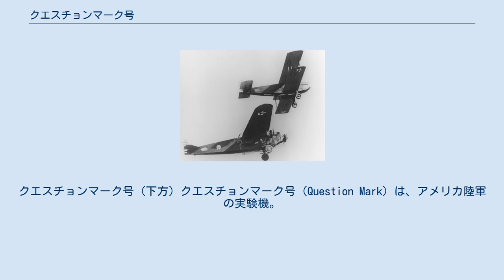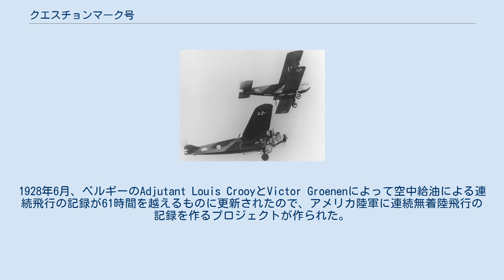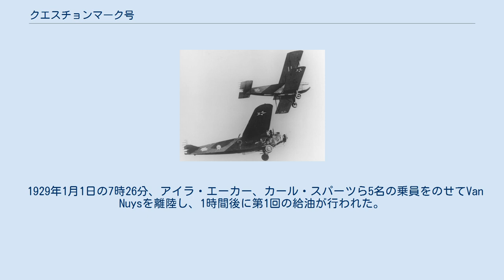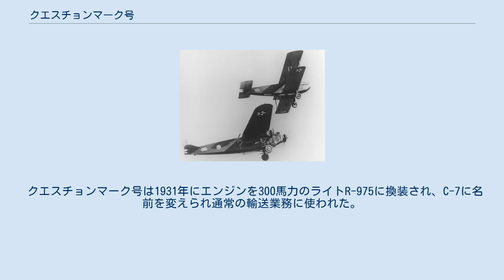クエスチョンマーク号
クエスチョンマーク号 (下方) クエスチョンマーク号（Question Mark）は、アメリカ陸軍の実験機。
1929年1月1日から1月7日までの間、空中給油による連続無着陸飛行の記録を作った。
アトランティック-フォッカー社のC-2Aから改造された。
 最初の空中給油の実験は1923年6月27日にアメリカ陸軍航空隊によってサンディエゴのロックウェル基地で2機のボーイング製のデ・ハビランド DH-4Bを使って成功した。
1923年8月に同チームによって、9回の空中給油で37時間の無着陸飛行の記録が作られた。
1928年6月、ベルギーのAdjutant Louis CrooyとVictor Groenenによって空中給油による連続飛行の記録が61時間を越えるものに更新されたので、アメリカ陸軍に連続無着陸飛行の記録を作るプロジェクトが作られた。
 記録機はフォッカー社の旅客機F-VIIa三発機の軍用輸送機仕様であるC-2Aが改造された。
192ガロンの燃料の入る翼内タンクに加えて、貨物室に150ガロンのタンクが増設され、主翼の直後のハッチの天井が切り取られ、空中給油のホースを受け取れるように改造された。
100ガロンの燃料を約90秒で受け取ることができた。
45ガロンの潤滑油タンクがエンジンを潤滑するために設けられ、ロッカー・アームの潤滑のための配管が追加された。
コクピットから主翼をつたわって主翼エンジンの緊急修理のための通路がつくられた。
プロペラ・ノイズを減らすために主翼エンジンのプロペラは2枚羽のものに変えられた。
機名はどれだけ飛ぶつもりかというくり返しされる質問に対する回答"That is the question."に由来し胴体の両側に大きなクエスチョンマーク（？）が描かれた。
 給油機は2機の単発輸送機ダグラス C-1が改造され、荷物室に150ガロンの燃料タンク2個が設置され2.5インチ径の50フィートの給油ホースが詰まれた。
ホースの出し入れなどの作業のためのクルーが荷物室に乗り込んだ。
飛行は1929年1月1日から開始され、天候に恵まれることが予想され、宣伝効果の面からフットボールのローズボウルの開かれているロサンゼルスの上空を飛ぶ計画がされた。
サンディエゴのロックウェル基地とメトロポリタン空港を通過する楕円コースが選ばれた。
 1929年1月1日の7時26分、アイラ・エーカー、カール・スパーツら5名の乗員をのせてVan Nuysを離陸し、1時間後に第1回の給油が行われた。
1月7日の2時3分に左エンジンの故障により着陸するまで150時間40分の飛行をおこなった。
その間37回の給油と6回の補給が行われた。
43回の作業のうち12回は夜間におこなわれた。
 この飛行は長距離飛行の記録挑戦のブームを生み、1929年は民間人による40の飛行が試みられ、9回の飛行の記録はクエスチョンマーク号の記録を上回った。
1929年の終わりにはデール・レッド・ジャクソンらが、カーチス ロビンを使って420時間の連続飛行の記録を打ち立てた。
陸軍は空中給油が実用的な運用に適用可能であることを示すために、1929年5月21日に爆撃機キーストーン LB-7を使った空中給油のデモンストレーションを行った。
 クエスチョンマーク号は1931年にエンジンを300馬力のライトR-975に換装され、C-7に名前を変えられ通常の輸送業務に使われた。